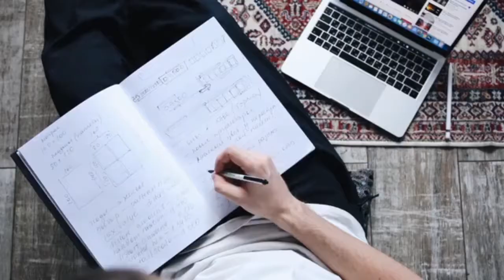An Apple A Day || Morning Motivation || Michael Sherlock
Today, I give you some of my productivity tips that get me going.